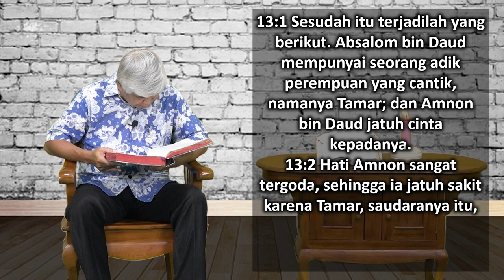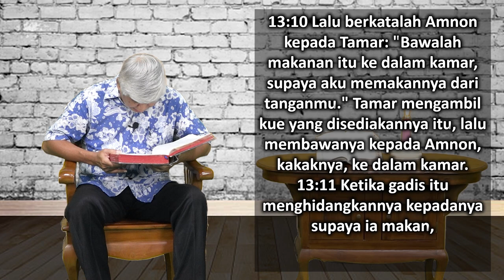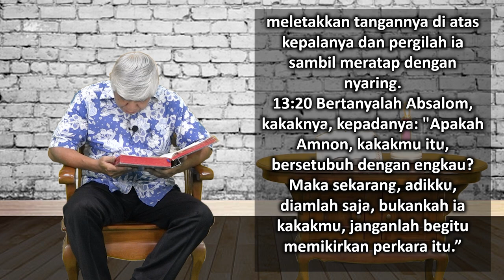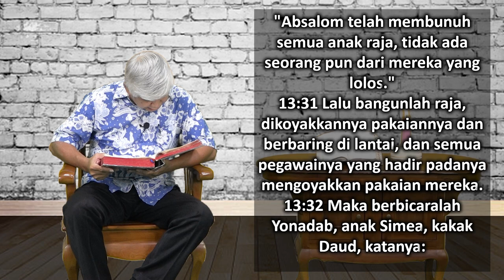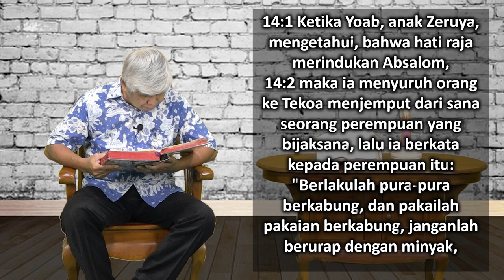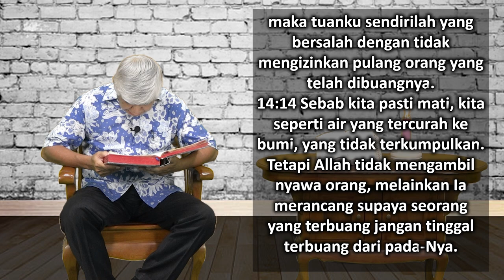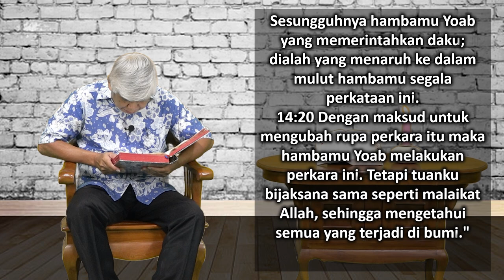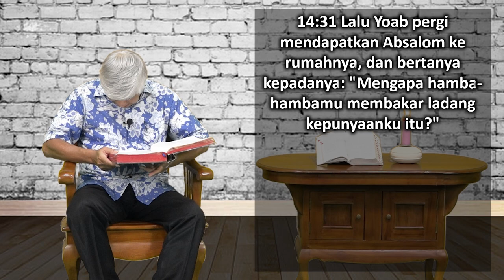Mari Membaca Alkitab | Hari ke 67 | Rabu, 8 Maret 2023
Bacaan : 2 Samuel 13:1-14:33
Tema : "Penyelubungan"